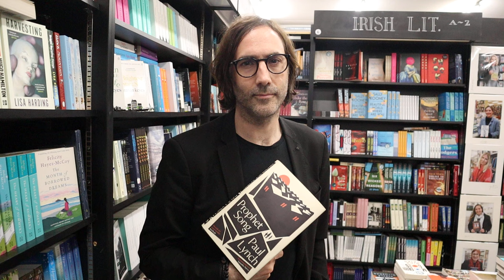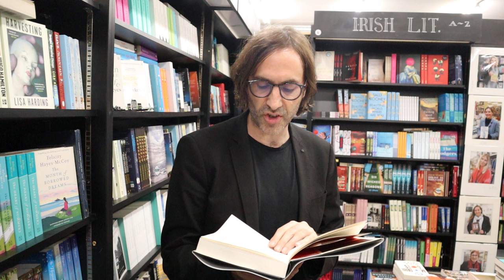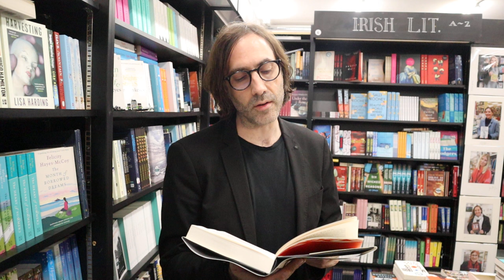Paul Lynch reads from Prophet Song at Kennys Bookshop, Galway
Irish author Paul Lynch reads from Prophet Song at Kennys Bookshop, Galway.

Prophet Song has been longlisted for the Booker Prize 2023.

On a dark, wet evening in Dublin, scientist and mother-of-four Eilish Stack answers her front door to find the GNSB on her step. Two officers from Ireland's newly formed secret police are here to interrogate her husband, a trade unionist. Ireland is falling apart. The country is in the grip of a government turning towards tyranny and Eilish can only watch helplessly as the world she knew disappears. When first her husband and then her eldest son vanish, Eilish finds herself caught within the nightmare logic of a collapsing society. How far will she go to save her family? And what - or who - is she willing to leave behind? Exhilarating, terrifying and propulsive, Prophet Song is a work of breathtaking originality, offering a devastating vision of a country at war and a deeply human portrait of a mother's fight to hold her family together.

Paul Lynch is the award-winning author of the novels Beyond the Sea, Grace, The Black Snow and Red Sky in Morning. He has won the Kerry Group Irish Novel of the Year and France’s Prix Libr’à Nous for Best Foreign Novel, among other prizes. His books have been shortlisted for numerous international awards, including France’s Prix Jean Monnet for European Literature, Prix du Meilleur Livre Étranger, Prix Littérature Monde and the Walter Scott Prize. He lives in Dublin. We were delighted to welcome Paul back to Kennys Bookshop.